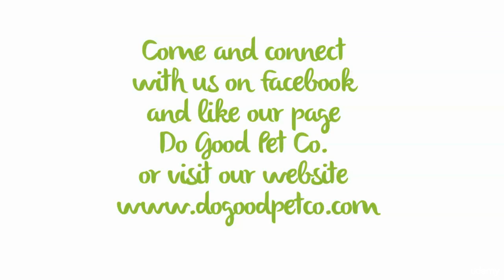Natural Dog Nutrition & Wellbeing - Nature Knows Best! - learn Dog Care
What you'll learnUnderstand the principles of natural feeding for dogs and how to apply it to your pet.Identify common offending ingredients in commercial dog food linked to the most common canine diseases.What vitality boosting canine superfoods to include in your dog's daily diet.Which common every day foods should not be included in your dog's diet and why.How to make healthy, balanced meals that your dog will wolf down, plus how to choose the right shop bought formulas.Why most commercial dog food formulas promote the onset of diseases.How to safely and effectively diet your dog and maintain an optimal body weightSpecific foods that can help to fight against common conditions such as arthritis, obesity and even some cancers.
Almost half of all dogs are overweight or obese, while half of all dogs will get cancer at some stage in their life.
Worryingly, these statistics are just the tip of the iceberg in a whole host of 'modern man' conditions such as arthritis, diabetes and heart disease that are affecting our dogs in epidemic proportions, not to mention our wallets!
The principles of this course will transform the long-term health of your dog and significantly reduce the likelihood of your precious pet becoming yet another sad statistic.

How? By identifying natural foods that promote optimal health and eliminating the ones that trigger the onset of disease.
This course will enable any owner to create a tailored nutrition plan for their dog, no matter what stage of life it's at.
1000s of dog owners have switched from highly processed commercial dog food and embraced natural feeding - and with amazing results and success stories.
Enrol now and start your dog's journey to a healthier, happier life!
But don't just take our word for it, here is what some of our happy dog owners have said about the course:
'Thank you so much, we are amazed at the difference, not only in Bling's health and condition, but also her temperament. She has so much more energy for walks and is much calmer around other dogs too - we can only assume she is less cranky now that she feels better. The course was easy to follow and apply and we could not be happier as a result...and nor could Bling!' Ramona Carraro & Dog Lady Bling - Frome, Somerset
'Look after your dog from the inside out. Often over looked, diet can play a part in behaviour and we should be looking at diet when assessing a dog's behaviour and implementing a training program. Do Good Pet Co. offer a course for dog owners that is simple to follow and gives you a clear understanding of what's best to feed your dog as well as an insight to some of the nasties hidden in some packaged foods sold in supermarkets and pet shops.  A recommended read for all pet dog owners.' Emma Cummings, Force Free Dog Trainers, Surrey
'The course helped me learn how much rubbish really is in a lot of dry dog food!!! Also, I didn't realise how much more healthy natural food dogs can actually have!!! Every dog owner should have to read this course when buying a dog...by law!!!' Dan Jenneson with Dogs Betty & Fred - Bournemouth
'This is a brilliant course for all those folks who what to feed their dogs good food but want to make sure that it's balanced and healthy. I loved the bright and informative literature that make the subject easy to understand and less daunting. I would thoroughly recommend it to all dog owners.' Charlotte Russell & Dog Robert - Gillingham, Dorset

'I really enjoyed the videos and the brilliant and pretty informational PDF’s that accompany them. My Chihuahua loves his new species appropriate diet  which includes foods I would never have thought of giving him. Thank you Do Good!!!' Mimi Elias & Dog Jehst - Acton, London

'After finishing the Do Good course I feel in charge of giving my new puppy Royston, the best start in life.  I was shocked to learn the damaging ingredients in standard dog food & how it can lead to so many diseases, but now I have peace of mind that I know exactly what I’m giving my puppy & why it’s the right food for his species, plus I’ve got some recipes to make treats for him too. Thank you for a wonderfully put together course that both me & Royston are very grateful for! Kelly Dunworth & Dog Royston - Weybridge, Surrey
 'I found the course very good and very informative.  A lot of the stuff I know now, but 6 months ago it was a nightmare to find out what to do for Amber due to her compromised immune system. Since changing her diet and the amount I feed her she has lost weight and has loads more energy too. I think everyone should do this c